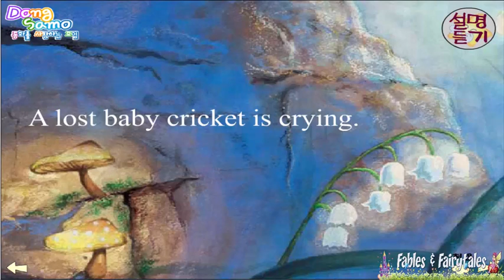baby cricket - learn English with fairy tales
Our online collection of Aesop's Fables includes many alots table.  There are many more on the way. Most were translated into English by Rev. George Fyler Townsend (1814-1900) and Ambrose Bierce (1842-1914) the rest are from Jean De La Fontaine in French and translated to English by several good internet souls.
Nearly as old as the Olympics, bigger than Dinosaur, older than the Titanic, more complex than Pokemon and more of them than Beanie Babies are Aesop's Fables. Every day hundreds of entire classrooms of kids from all over the world stop by to read, learn and enhance their living experience. This website is widely read by all cultures from all over the world.
Come on in and enjoy the ageless and timeless wisdom of Aesop and his Fables - the truest family fun on the Internet.